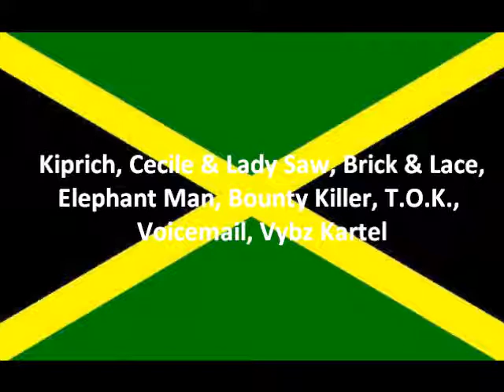Thrilla Riddim Mix by DJ SAINT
Thrilla Riddim Mix